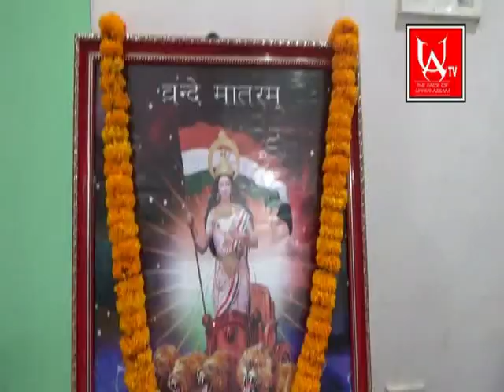DIBRUGARH || SAHARA INDIA || MILAN NAGAR BRANCH || 9th Foundation DAY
সাহাৰা ইণ্ডিয়া পৰিবাৰৰ মিলন নগৰ শাখাই আজি ভৰি দিলে নৱম বৰ্ষত